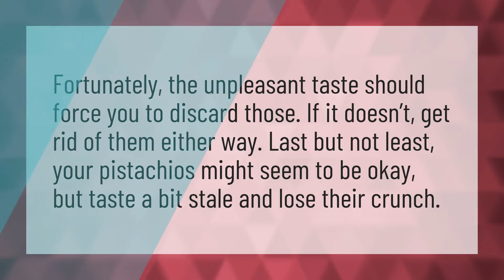What happens if you eat expired pistachios?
Mr Peanut Death • What happens if you eat expired pistachios?